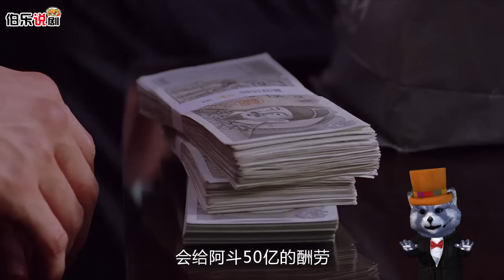古惑仔是要債奇才，目標滿臉刷食用油，嚇尿立刻歸還1000萬！